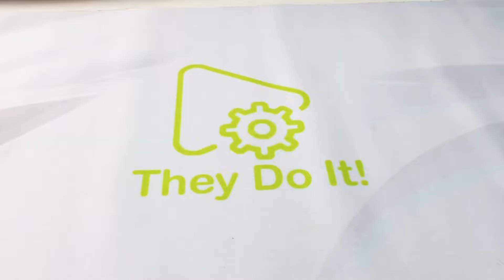Akkuwechsel Apple iPhone X/XS - Battery replacement - Batterie/Akku getauscht Teil 1/2 - They Do It!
Hallo,

in diesem Video zeigen wir euch, wie man ein Akku austauscht bei einem iPhone X welcher aufgebläht ist.

Dieses Video dient nur zur Veranschaulichung und wir übernehmen keinerlei Haftung für Schäden.